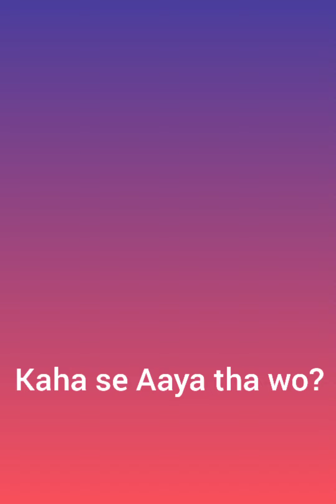"Behti Hawa Sa tha Wo" Short Audio Song